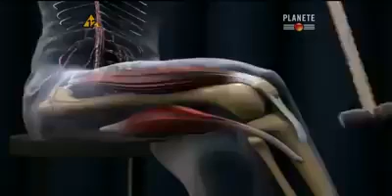Phản xạ khơp gối - cơ chế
Patellar reflex - Explained